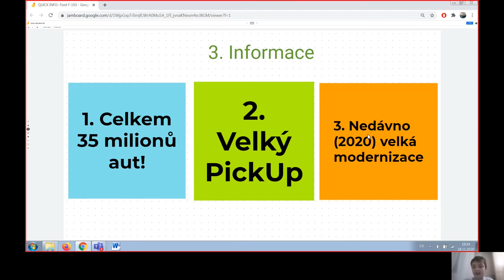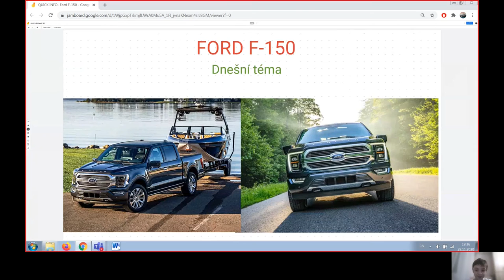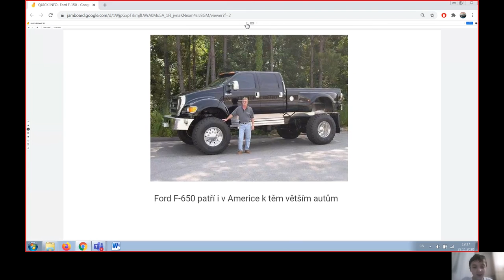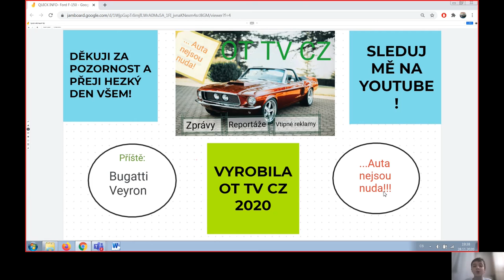QUICK INFO [CZ] |#3| Ford F series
Dnes tu máme další Ford, tentokrát sérii F.

Zajímavost videa: ---
Natáčeno: Listopad 2020
Natáčel: MS Teams recorder